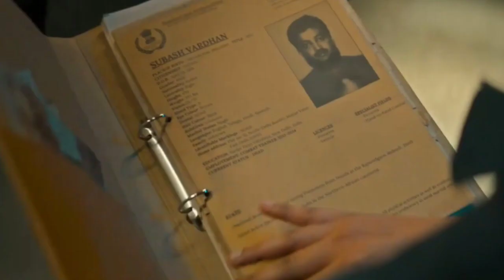Spy (2023) Movie Review__पठान की कॉपी लगती है__Nikhil Siddharth__Garry BH__Movie Masala24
Tweeter:- @raviyadav2827
Facebook Official:- @raviyadavofficial

Also Watch:-